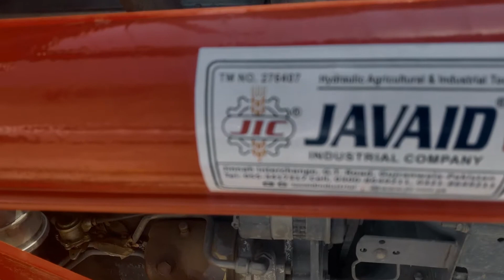ٹریکٹر فرنٹ لوڈر بکٹ پاکستان میں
Tractor Grab Bucket attachment Heavy Duty. used to grab heavy-duty sugar canes or big blocks. Tractor Loader Heavy Duty for SugarCane | Front End Loader for MF Tractor in Pakistan